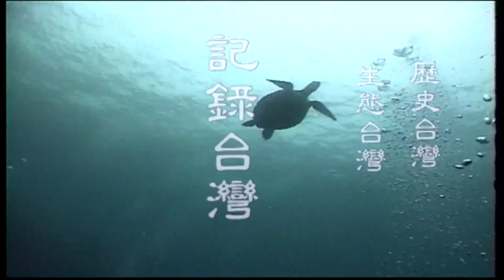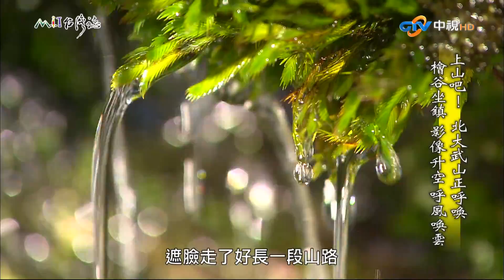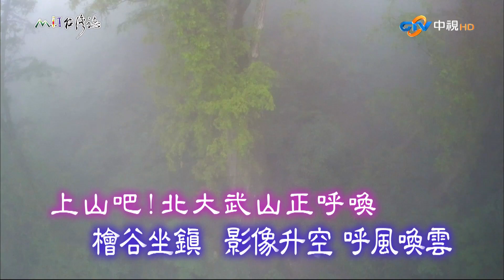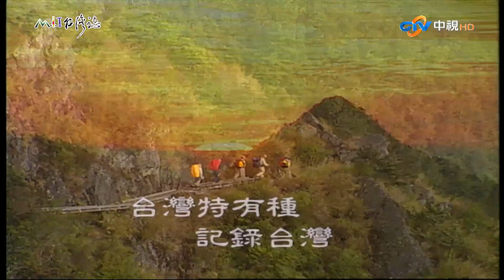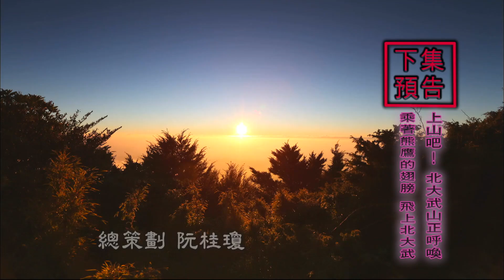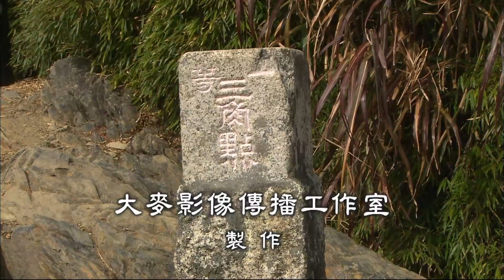長老引領進入排灣祖靈地 大武神木悠然聳立密林【台灣誌 #662】上山吧 北大武山正呼喚 檜谷坐鎮 影像升空呼風喚雲_20150222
地點：屏東縣泰武鄉
記錄人：麥覺明
成　員：孔德興、阮桂瓊、楊天攢(山友)
[高山響導]王棟慧、全永福、全明榮、田治銘